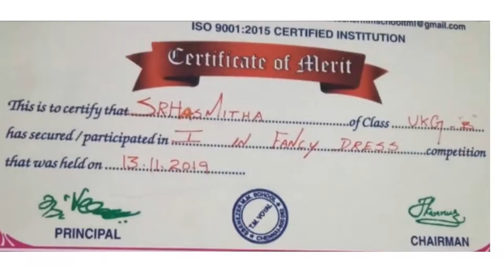Traffic Signal Light Song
Enjoy the Traffic Lights Nursery Rhyme that teaches kids about the traffic signals on the road.